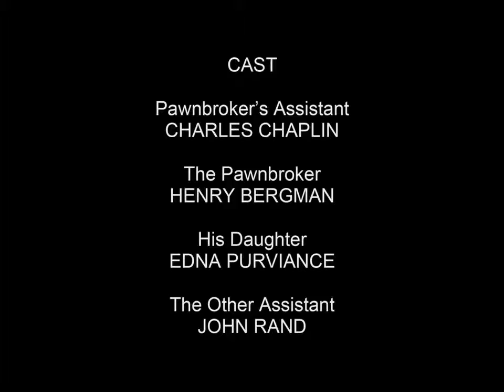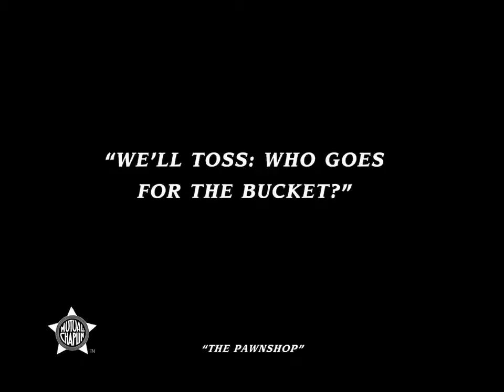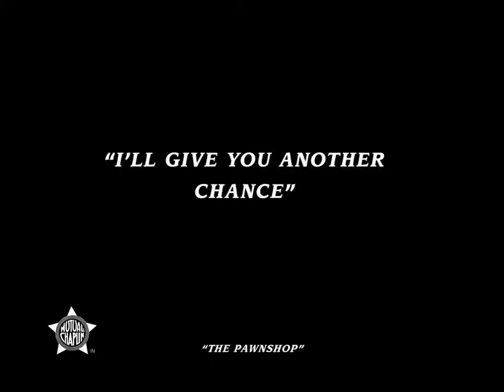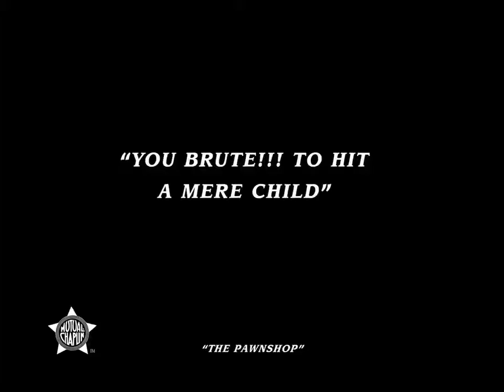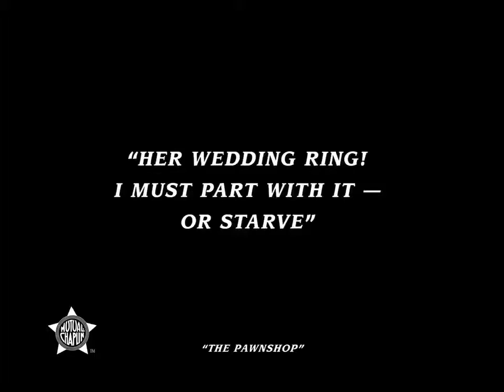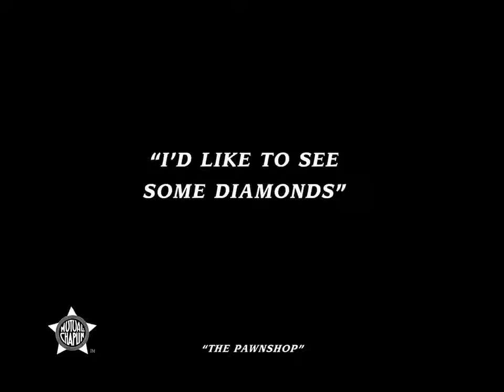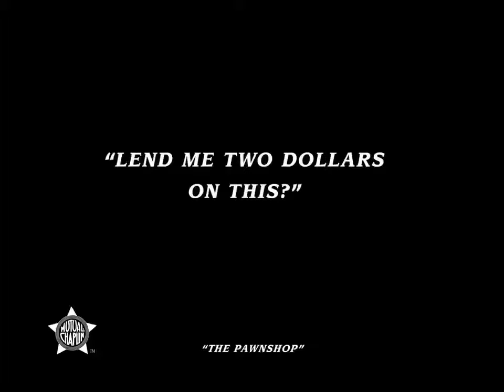Charlie Chaplin The Pawnshop 1916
This was one of Chaplin's more popular movies for Mutual, mainly for the slapstick comedy he was famous for at the time.